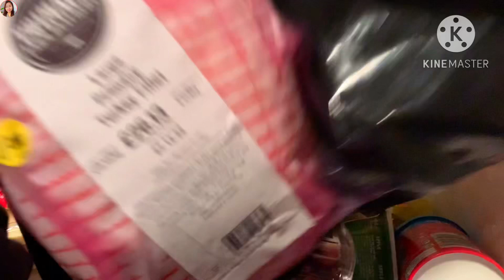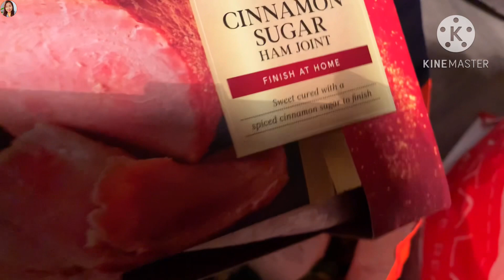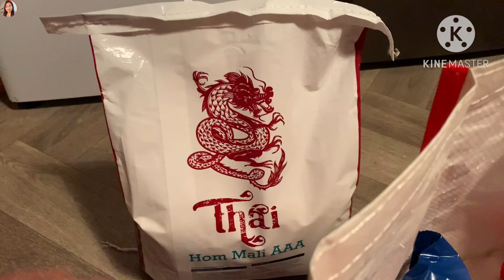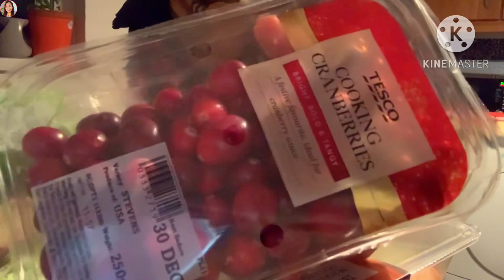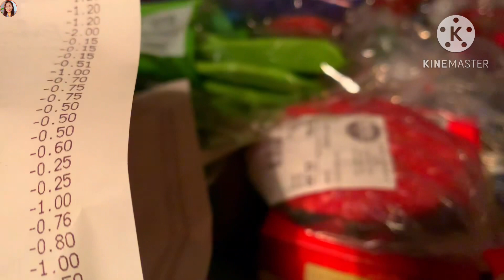เมียฝรั่งเลิกงานมากะดิ่งไปจับจ่ายซื้อไก่งวงกับข้าวอาหารการกินคนกะหลายทำขวดน้ำหล่นแตกกระจายหัวหมุนคัก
กราบขอบพระคุณทุกท่านที่เข้ามารับชมคลิปค่ะ🙏😊❤️ขอให้ทุกท่านที่เข้ามารับชมคลิปร่ำรวย เฮงๆสุขภาพแข็งแรง เด้อจ้า🙏😊❤️